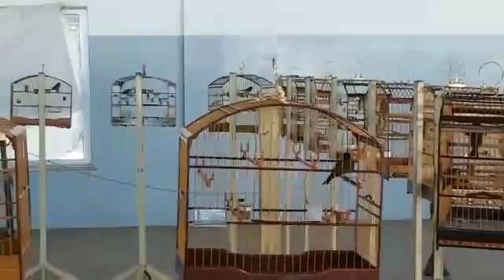Roda de Coleiro na Bahia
Público